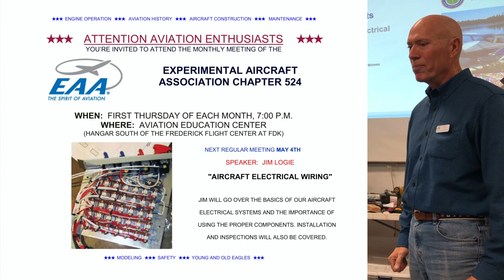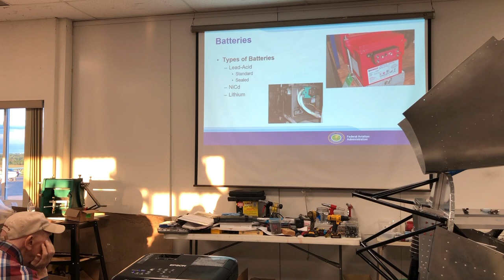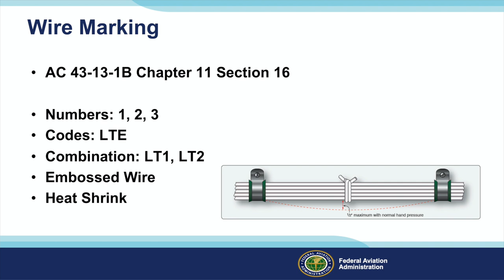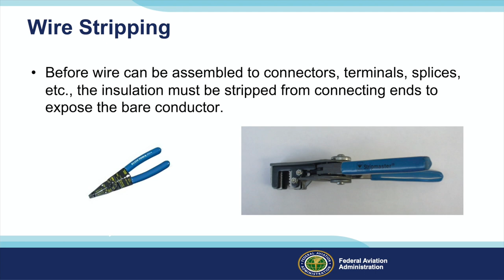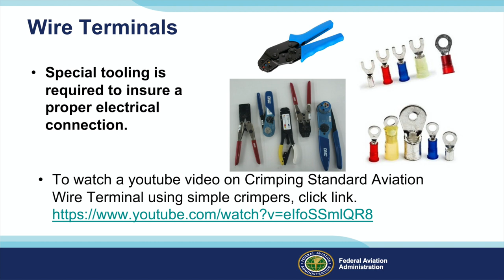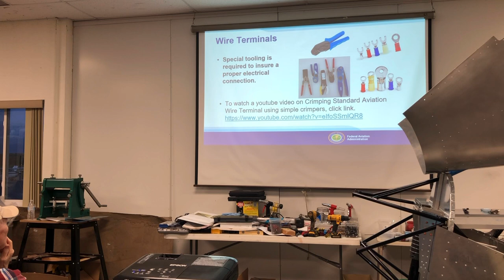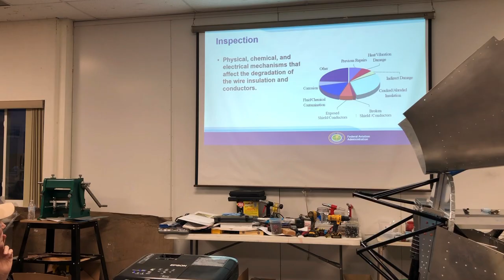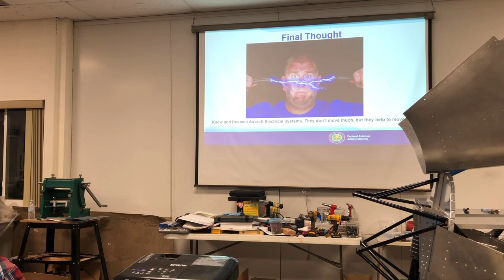Aircraft Electrical Wiring Jim Logie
EAA Chapter 524 - May 4, 2023; General Meeting Presentation with speaker, Jim Logie.
Jim will go over the basics of our aircraft electrical systems and the importance of using the proper components. Installation and inspections will also be covered